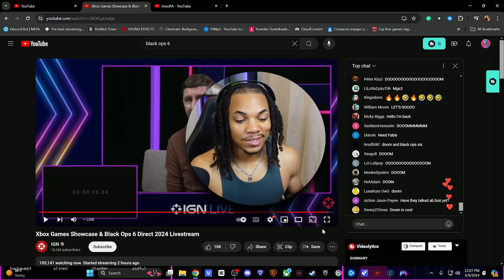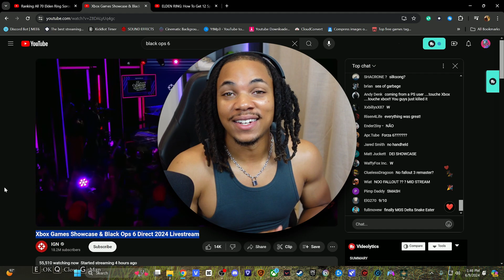BLACK OPS 6 and A BLACK SAMURAI PROTAGONIST!?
And never miss an update by clicking the bell button :)